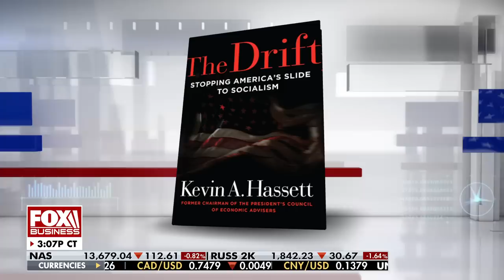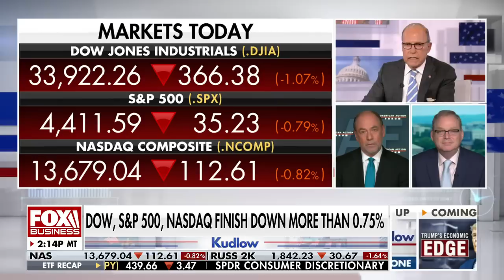This is the single most regulatory state we have ever seen: Douglas Holtz-Eakin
Panelists Douglas Holtz-Eakin and Kevin Hassett slam President Biden's economic polices on 'Kudlow.'